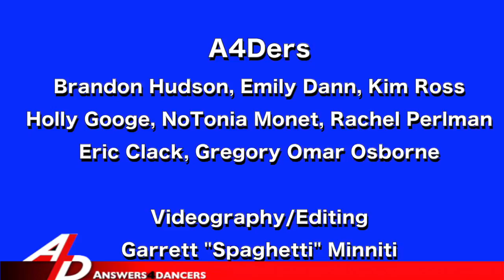WRITE & PRODUCE YOUR OWN MUSIC VIDEO? WHY NOT?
Nothing stopped dancer Brandon Hudson from writing and producing his own music video.  In less than 5 minutes, he explains where the courage came from...and how everything fell into place.